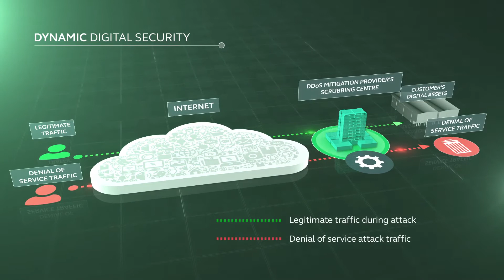Enhanced Security - Physical and Digital Security to Protect Your Business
Industry experts and analysts agree  the security of your digital data and systems is becoming increasingly as important as the physical security of your IT deployments.

AIOps - a key ingredient for managing infrastructure performance optimisation

How the builders of the digital infrastructure can help tackle climate change